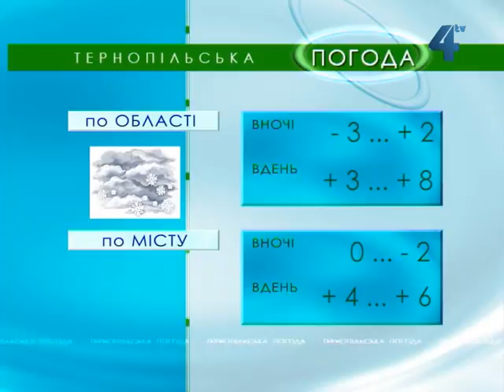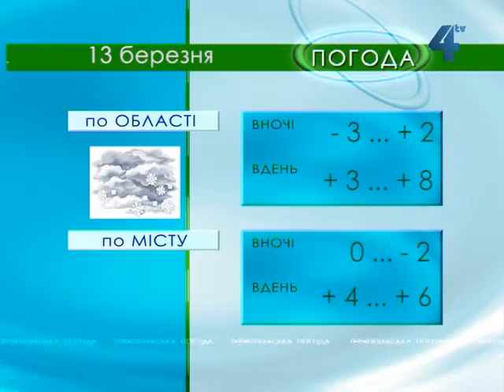Тернопільська погода на 13 березня 2013 року